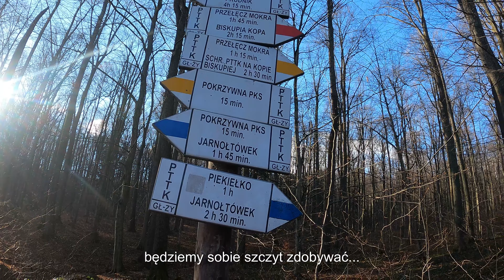Pokrzywna - Biskupia Kopa (KGP) - 17.01.2023